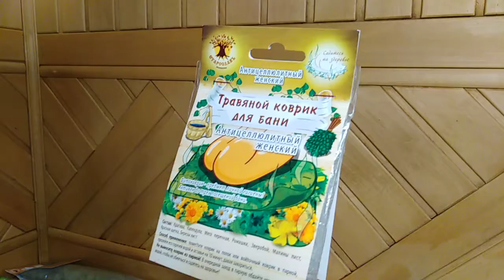Коврик антицеллюлитный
Травяной коврик для бани "женский антицеллюлитный". Состав, способ применения, внешний вид.